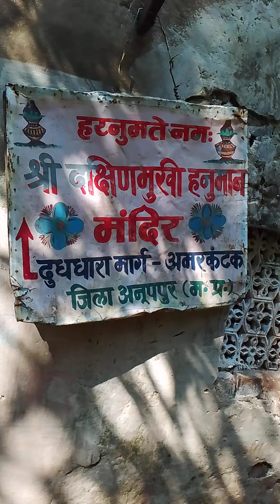নর্মদাপরিক্রমা অমরকণ্টক ভ্রমণে পণ্ডিত ড.শ্রী বিশ্ব রঞ্জন পাণ্ডা বেদতীর্থ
অমরকণ্টক নর্মদা পরিক্রমায় পণ্ডিত ড.শ্রী বিশ্ব রঞ্জন পাণ্ডা বেদ-পাণিনিতীর্থ